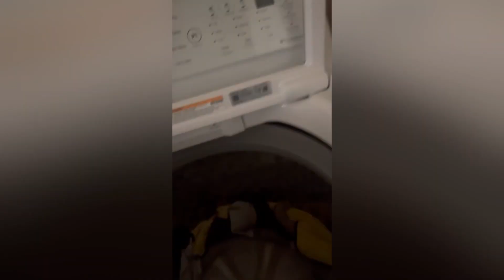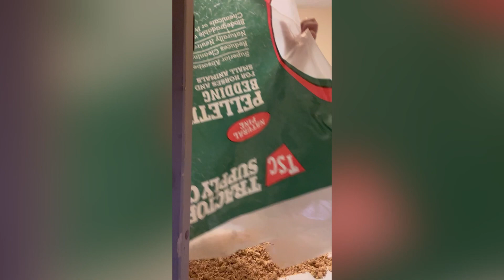Cleaning my rabbits cage and my room